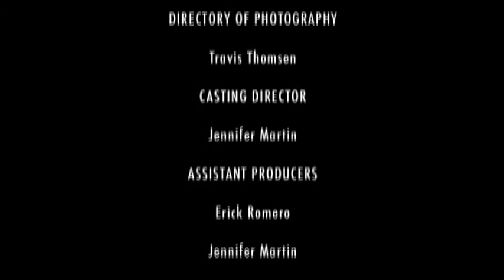Blackcollar.2 Episode 4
The series Blackcollar follows Wes Mercer, a Hitman who is doing his best to maintain his cold hearted lifestyle while taking jobs for his boss, Fulton.

Wes takes Carmen out on a first date.   Afterwards he notices he is being followed and gets ready for a confrontation.